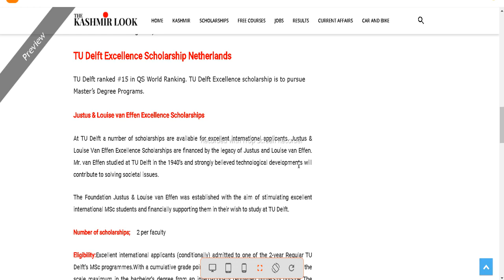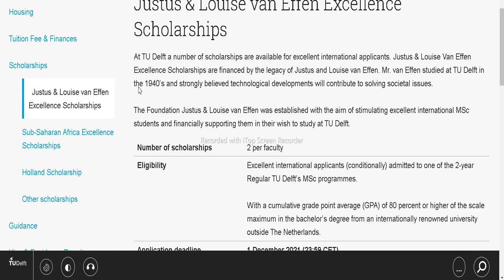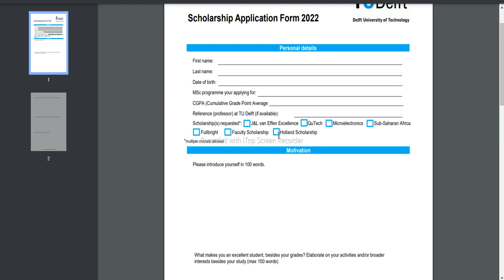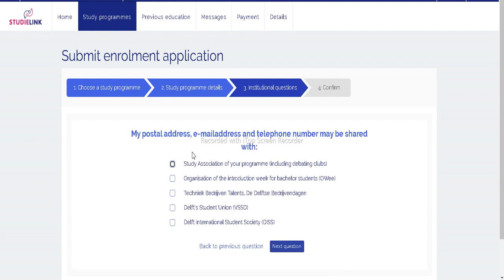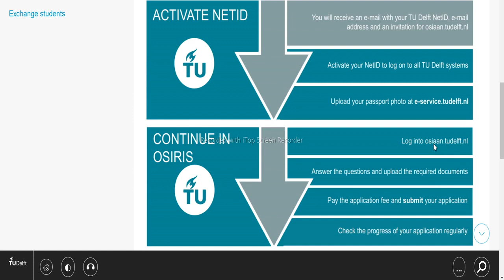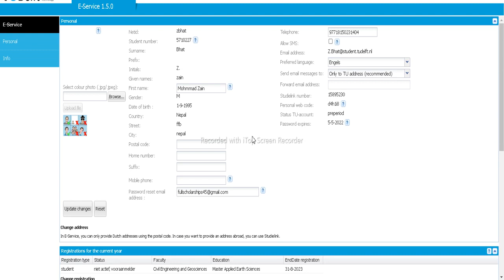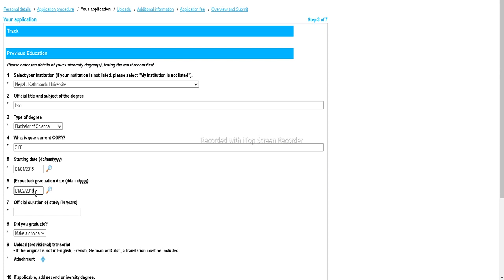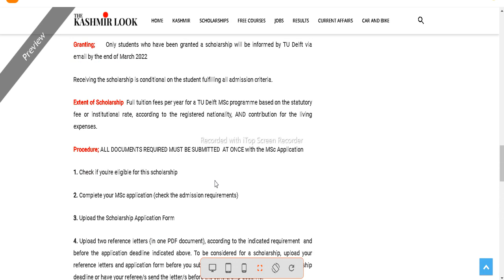Justus & Louise van Effen Excellence Scholarships for International Students at TU Delft 2023-24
❤️ DETAILS - International students can apply for a variety of excellence scholarship programmes at Delft University of Technology. One of these initiatives is the Justus and Louise van Effen Scholarship, which seeks to financially assist outstanding overseas MSc students who aspire to study at TU Delft.